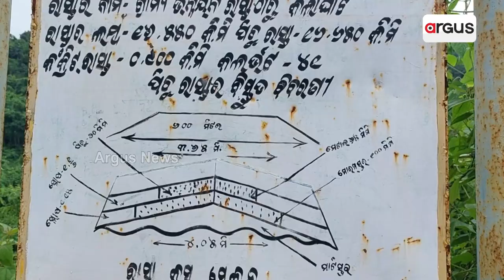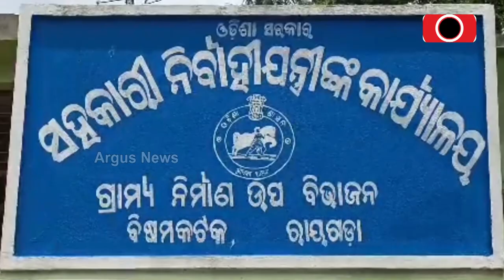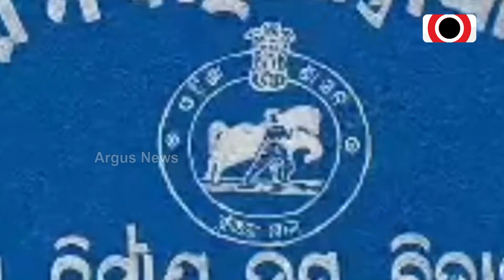Honeymoon Between Administration And Contractors Leads To Villagers Suffer In Rayagada